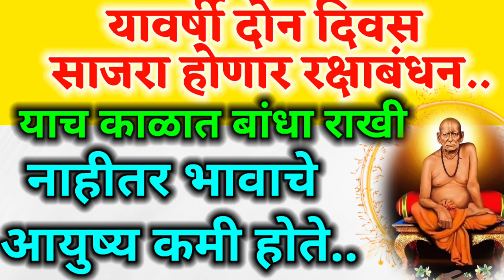rakshabandhan 2023 | नारळी पौर्णिमा 2023 याच काळात बांधा भावाला राखी| यावर्षी दोन दिवस होणार राखी